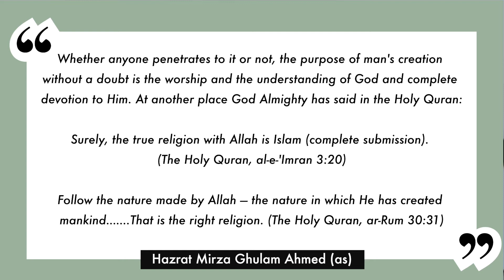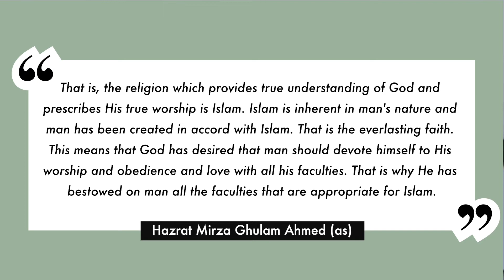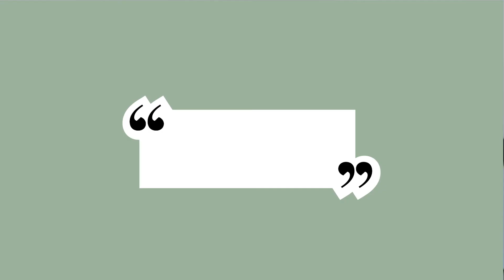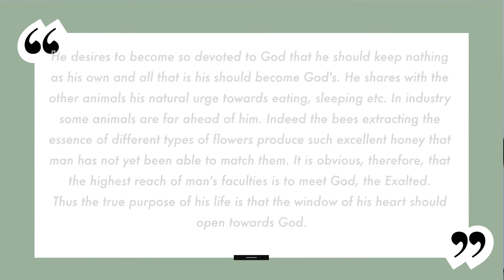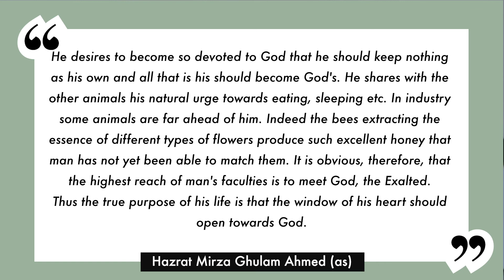Finding Meaning In Life | The Messiah Has Come: Lessons on True Islam Ep.25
How do we find meaning in life? Finding meaning in life is an easy statement to make, yet confounds everyone that seeks the answer. People often limit themselves to finding meaning in life based on materialistic pursuits without considering their spiritual needs. In light of this, the Holy Qur’an explains that a man’s true purpose in life is to worship and establish a meaningful connection with God. This cannot be done better than through the teachings of Islam.

Find out how to find meaning in life as explained by the Promised Messiah and Mahdi, His Holiness Mirza Ghulam Ahmad

To meet an Aussie Muslim or ask a question, please

The Promised Messiah and Mahdi, His Holiness Hazrat Mirza Ghulam Ahmad was the reformer of the latter days, who came to unite mankind and revitalise the true teachings of Islam. He is the founder of the Ahmadiyya Muslim Community and He wrote more than 80 books and delivered hundreds of lectures throughout his lifetime that sought to spread the true message of a peaceful Islam.

The Philosophy of the Teachings of Islam is a landmark exposition that explains the wisdom and principles of various facets of spirituality and how they impact our lives. The book explores the physical, moral and spiritual states of man; proofs of the existence of God; the state of man after death; sources of Divine knowledge; and provides an excellent introduction to the study of Islam.

This lesson is delivered by Mohammad Atae Rabbi Hadi, Minister of Religion for the Ahmadiyya Muslim Community QLD, Australia: